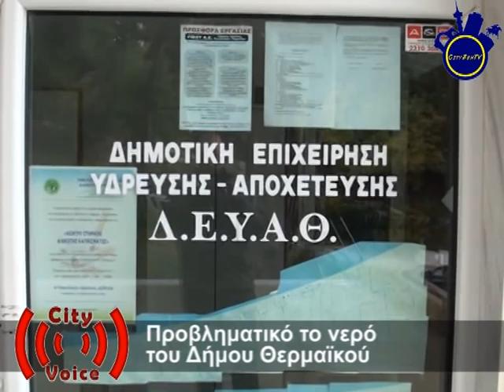Προβληματικό το νερό στον Δήμου Θερμαϊκού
Οι απαιτήσεις για νερό στο Δήμο Θερμαϊκού κάθε χρόνο αυξάνονται. Οι γεωτρήσεις που τροφοδοτούν τη περιοχή πλέον δεν αποτελούν αξιόπιστη λύση. Συνεχώς παρουσιάζονται προβλήματα στη ποιότητα του νερού. Δείτε το ρεπορτάζ της City Voice